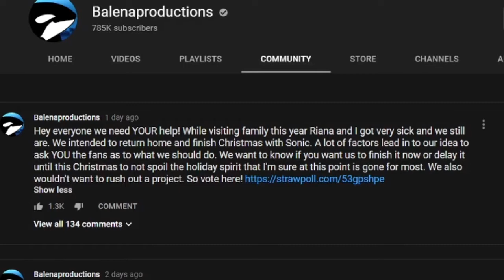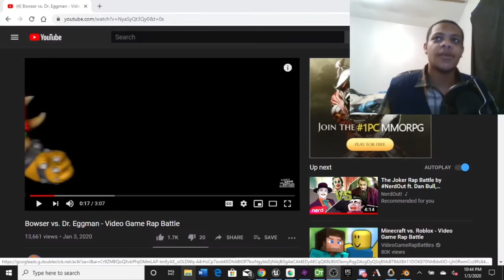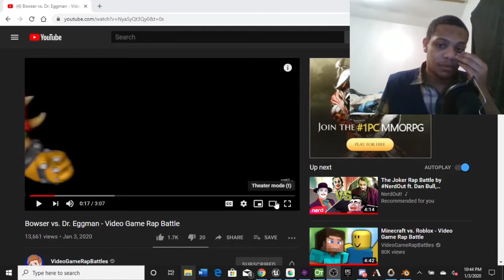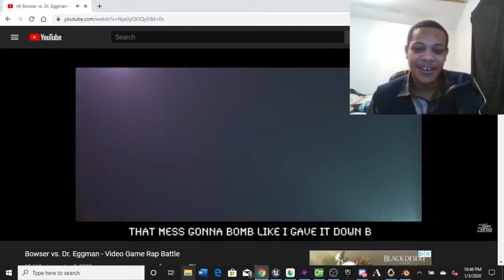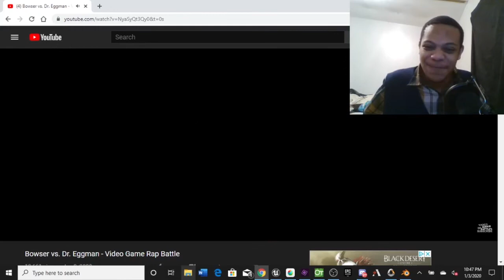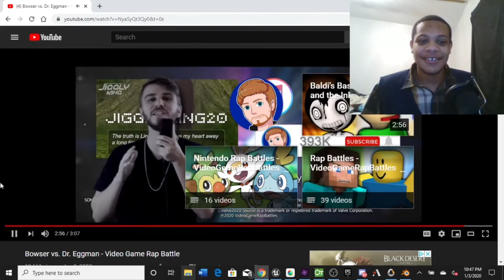Giant Lizard vs Mad Scientist rap battle (warning: i can't rap)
FUCK THE POLLS!!! I believe it is reg.

Hello and happy new years that was Bowser Vs Eggman rap battle.